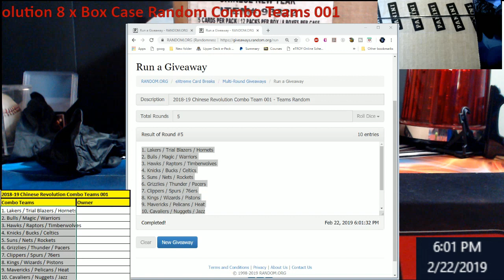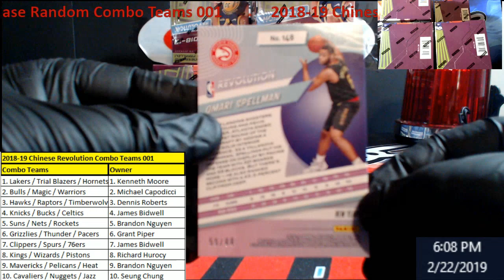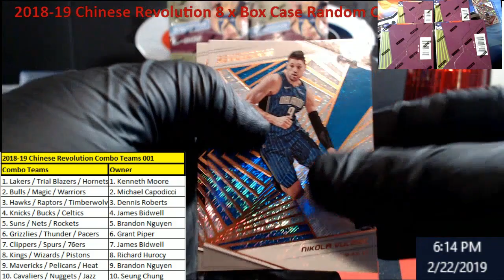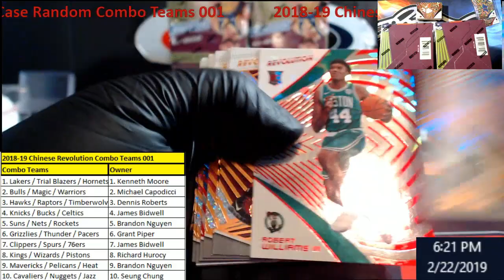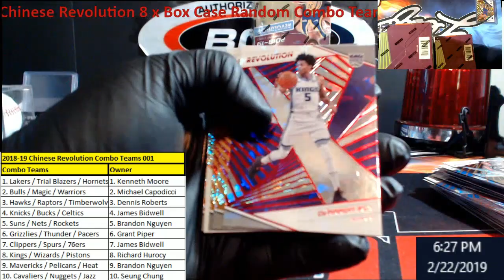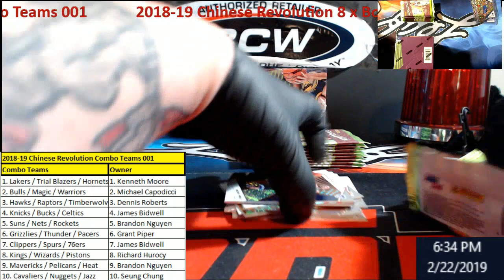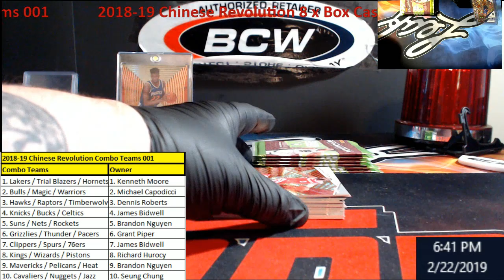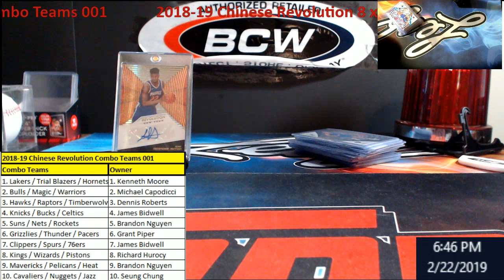2018-19 Chinese Revolution 8 x Box Case Combo Random Teams 001 - AYTON AUTO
2018-19 Chinese Revolution 8 x Box Case Combo Random Teams 001 - AYTON AUTO

1811 N Dixie Ave #104

Who do I collect:
Roberto Clemente
Michael Jordan
Nolan Ryan
Sidney Crosby
Vintage Cards